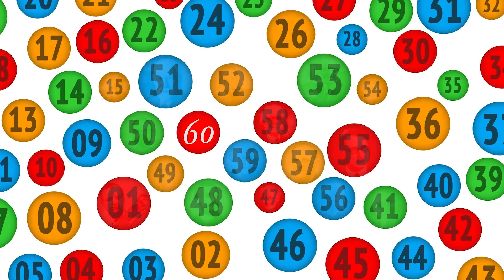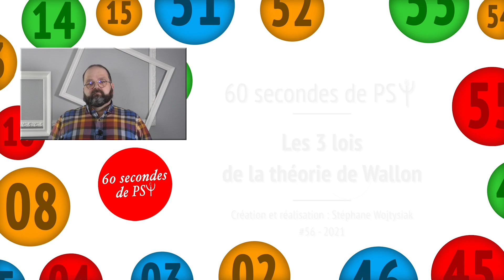Wallon : Les 3 lois qui organisent le développement de l’enfant – en 60 secondes !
Henri Wallon, l’un des grands noms de la psychologie du développement, a posé 3 lois fondamentales pour comprendre comment l’enfant se construit.

Dans cette vidéo express de 60 secondes, découvre :

1. La loi d’alternance fonctionnelle : le corps ou la pensée, ça alterne !

2. La loi de succession de prépondérance : chaque âge a son moteur.

3. La loi d’intégration fonctionnelle : tout se réorganise… à chaque étape.

🔍 Ces lois permettent de comprendre pourquoi les enfants passent par des phases d’émotion, de motricité ou d’intellectualisation… et comment elles s’articulent.

🎓 Étudiants, révisez ce pilier du programme de L1 ou L2 !
🧠 Passionnés, découvrez les fondations d’une théorie originale du développement.
👨‍👩‍👦 Profs ou pros, une vidéo claire pour expliquer l’enfant… autrement !